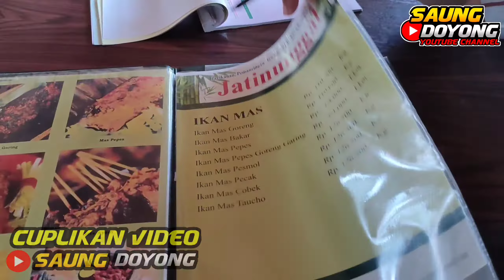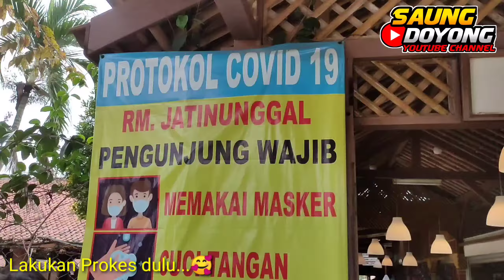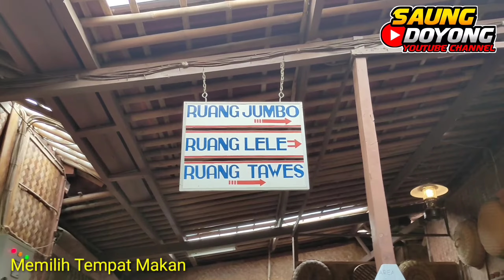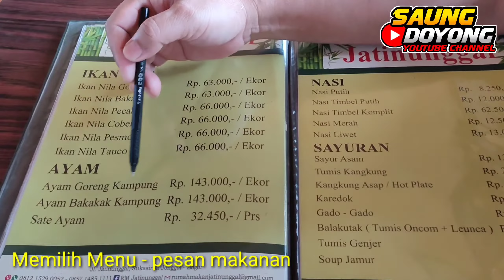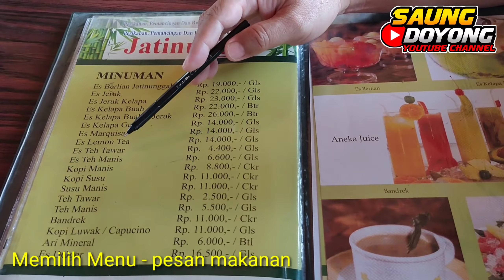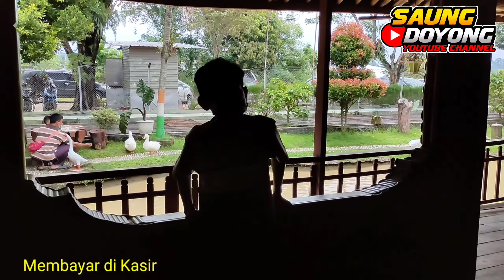Cara Instan‼️Pelihara Ikan Sehari Saja || Rumah Makan Jatinunggal Jonggol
Pengalaman kuliner di RM Makan Jatinunggal Jonggol bisa sambil memelihara ikan.

Dengan membeli umpan, kita bisa berkontribusi ikut memberi makan ikan. ikan - ikannya akan berkerumun di dekat kita sambil minta makan.

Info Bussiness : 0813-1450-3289